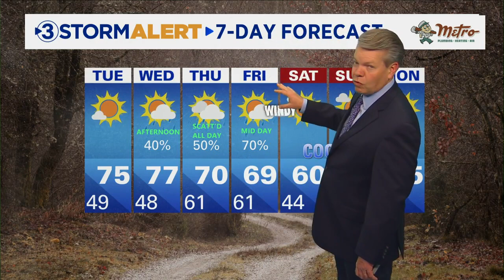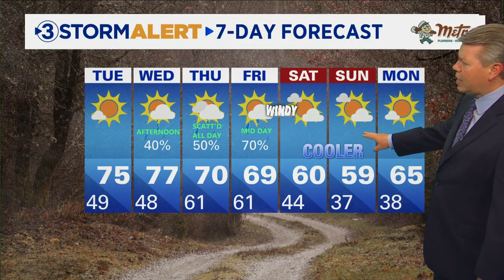David Karnes' Tuesday morning weather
Overnight Monday we will see temps falling to the mid to upper 40s. Tuesday afternoon will be picture perfect with highs in the mid-70s and mostly sunny skies.